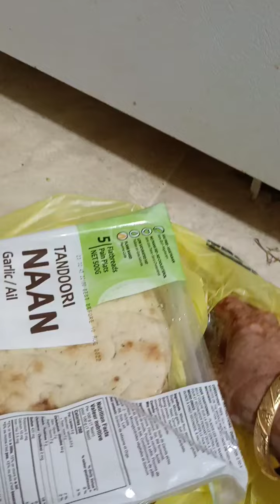August 7, 2022